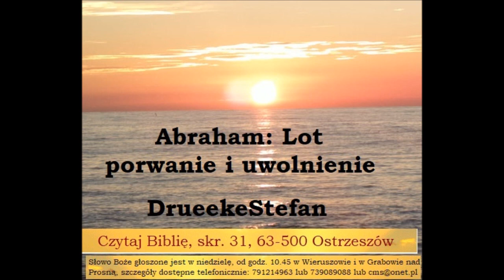Życie Abrahama w czasach Lota, Porwanie i uwolnienie Lota Stefan Drueke A025 Zielone Niwy